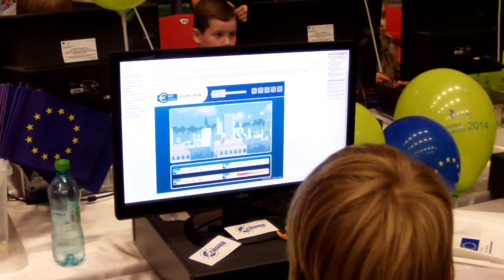Noaptea Cercetatorilor - Sibiu 2014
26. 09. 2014